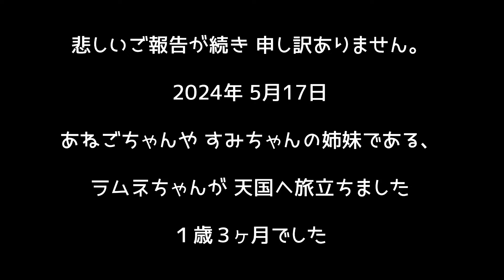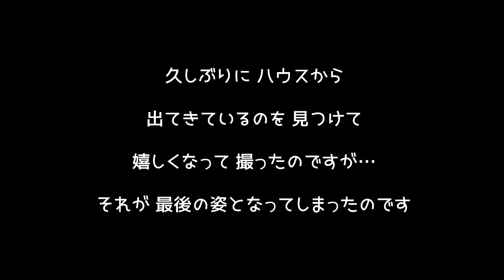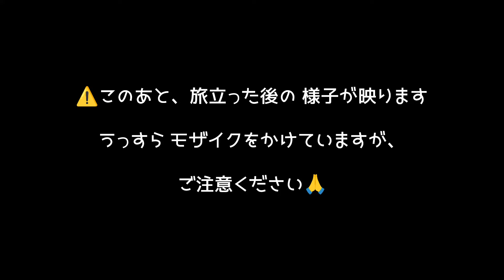【閲覧注意】ハムスターに病気が見つかり、あっと言う間に天国へ旅立ってしまいました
(ラムネ♀🐹)
悲しいご報告が続き申し訳ありません。
2024年 5月17日に ラムネちゃんが
１歳３ヶ月で 天国へ旅立ちました。
糖尿病だとわかってから、
あっと言う間に お別れとなりました。
これまで ラムネ♀を応援してくださり、

✅今更ながら TikTokはじめました😂
懐かしの動画から、お気に入りのものを 少しずつ 気まぐれ投稿していきます🤗
まだ、投稿の仕方とか よくわかってません💦

✅ハムスターグッズを、時々 出品中😆
【ハムスターといっしょ】飼い主のSHOP
↓メルカリshopsはこちらから↓

(☆マーク＝お空組)

 →『キキ♂☆』・『ララ♂☆』 ・『キラ♂☆』・『バニラ♀☆』・『チョコ♀☆』・『シロップ♀☆』・『シロ♂』

→『ぽにょ♀☆』・『ゆきち♂☆』・『くるみ♀☆』・『みるく♀☆』・『マシュマロ♂☆』・『アオ♂☆』・『ソラ♂☆』・『チビマロ♂☆』・『さつき♀☆』・『めい♀☆』・『マカロン♀☆』・『モカ♀』・『ラテ♀☆』・『ナッツ♂』・『ゆきっちー♂』・『みるきー♀』・『ココア♀』

＊ジャイきち&モカの子供
→『だいきち♂』・『モンきち♂』・『すみ♀☆』・『まい♀』・『あねご♀☆』・『モモ♀』『ラムネ♀☆』